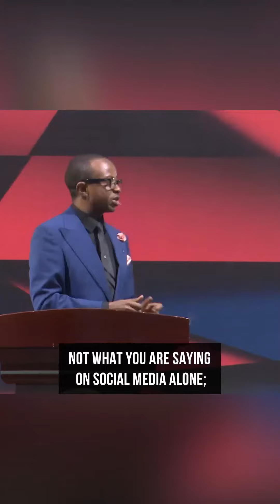Taking Charge Of Your Situation Supernaturally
Speaking the Word of Faith is a trigger for the supernatural...